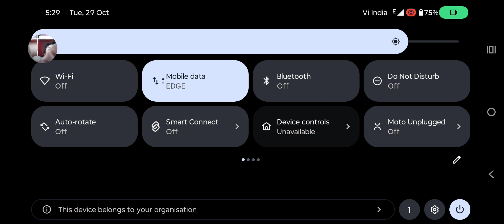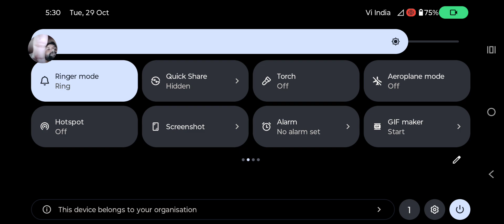pubg full game awesome mapping